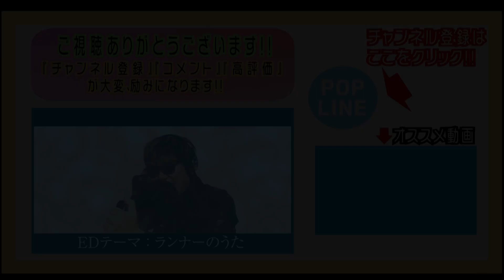ワークマン、ハイバウンスレインは驚異の新ランニングシューズ【WORKMAN】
ハイバウンスシリーズのレビュー動画はコチラ

◎萩原拓也→サブ３(サブスリー)達成!!サブエガに挑戦中のマラソン芸人